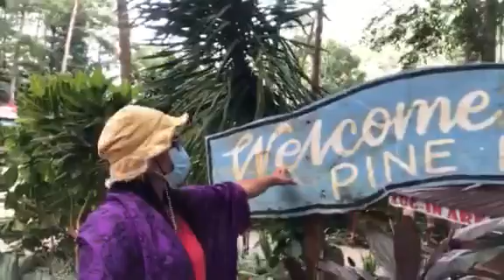adventure in Bucari Leon short vidio pingcaria75 Allada OfwTaiwan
The Vacation Adventure in Bucari Leon with  family pingcaria75 Allada OfwTaiwan